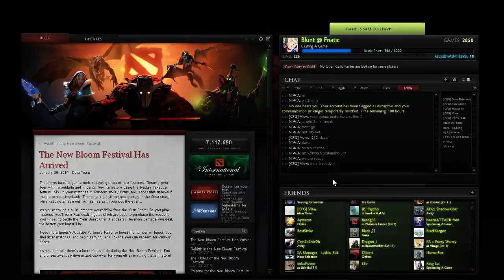Blunt casts - AD2L Snow White Queens vs Coop Forum Gaming - Game 1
Amazing game between swq and cfg